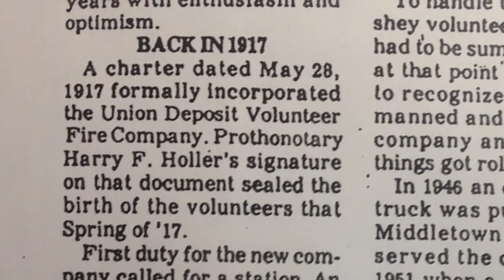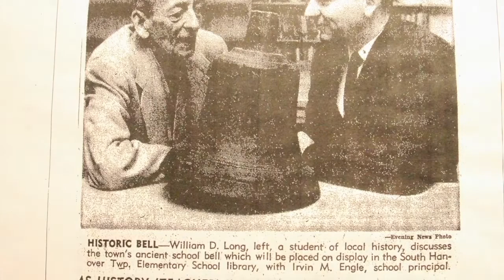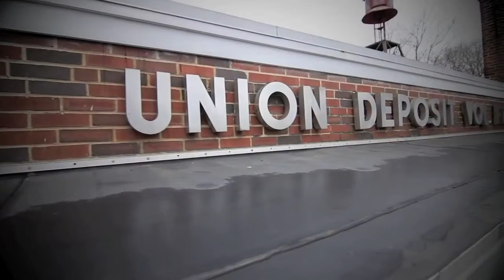Co 47 History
Union Deposit Volunteer Fire company of South Hanover township PA.